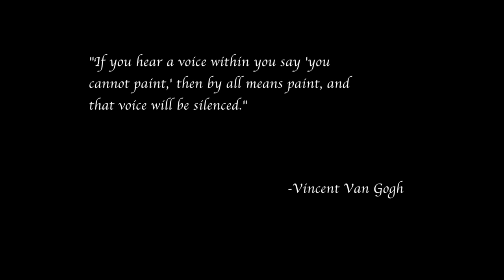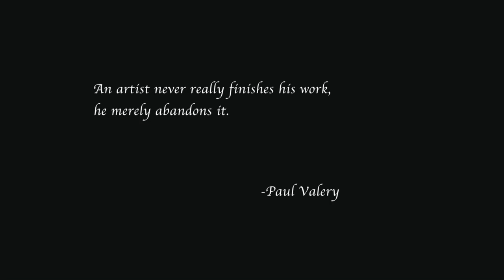Art.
My prizewinning film demonstrating the passion and talent behind every kind of art, regardless of the amount of appreciation it recieves.